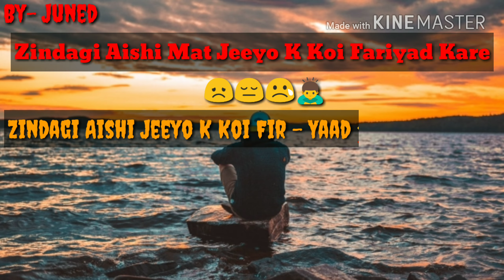Whatsapp Status Video...Jane Kaha Gaye Wo Din Sad Status By Juned Shaikh